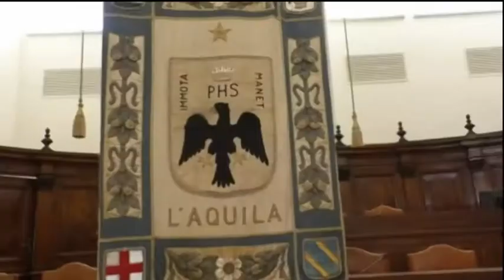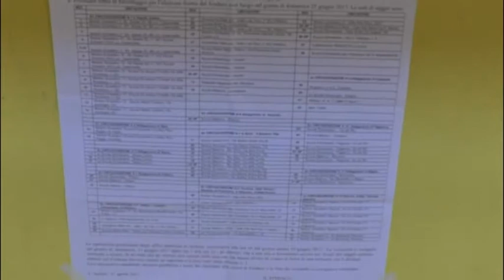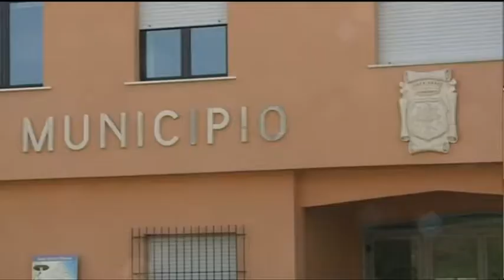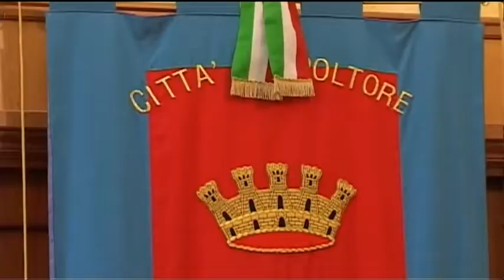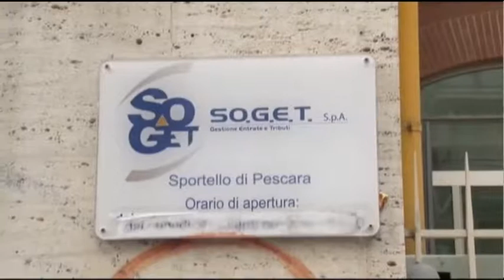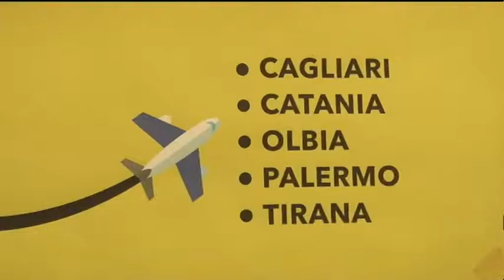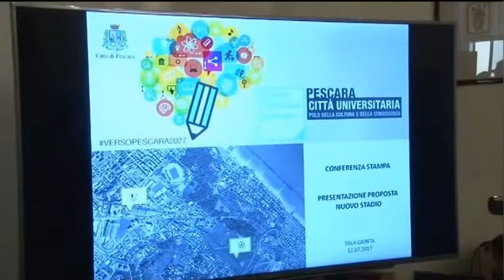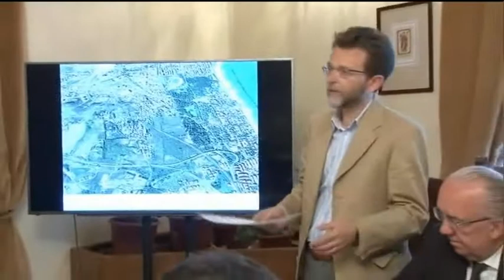TgSei edizione delle 19 Lunedì 12 giugno 2017